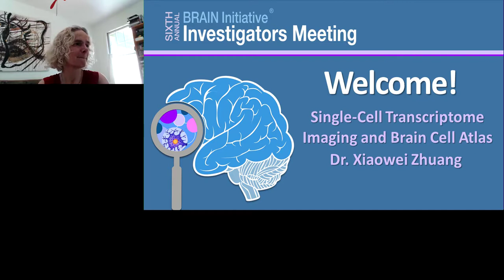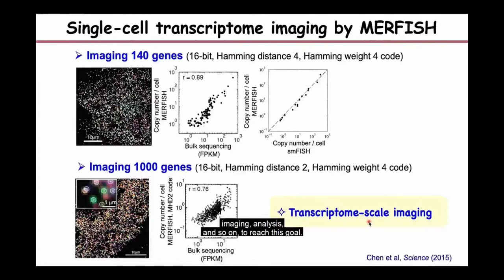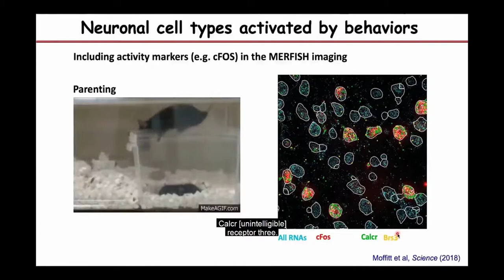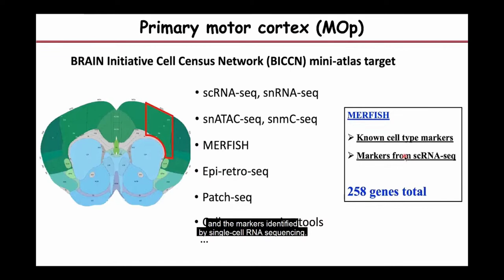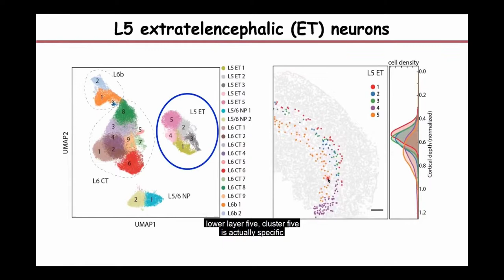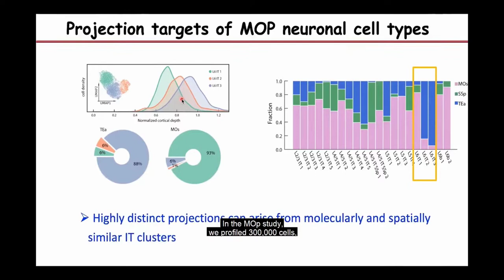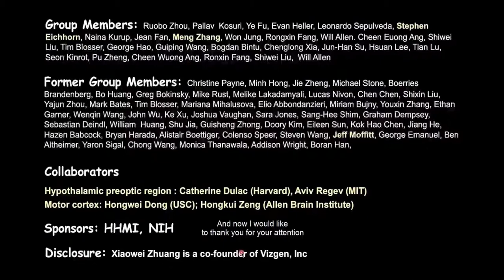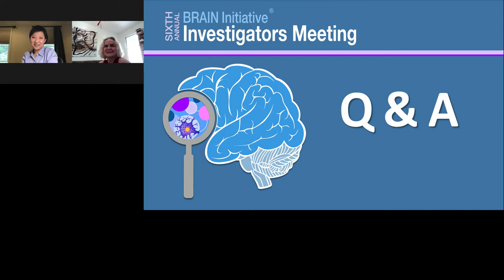Single-Cell Transcriptome Imaging and Brain Cell Atlas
Presented By: Xiaowei Zhuang, PhD

Speaker Biography: Xiaowei Zhuang, Ph.D., is the David B. Arnold Professor of Science at Harvard University and an investigator of Howard Hughes Medical Institute. She pioneered the development of single-molecule, super-resolution, and genomic-scale imaging methods for the studies of biological systems. Dr. Zhuang invented STORM, a super-resolution imaging method, and discovered novel cellular structures using this method. She invented MERFISH, a single-cell transcriptome imaging method, and elucidated gene expression regulation in cells, and revealed molecular identities, spatial organization and functions of cells in tissues using MERFISH. She also developed a multiplexed FISH method that allows direct visualization of the 3D organization of chromatin in the cell nucleus. Dr. Zhuang received her B.Sc. degree in physics from the University of Science and Technology of China, her Ph.D. degree in physics under the supervision of Prof. Y. R. Shen from University of California at Berkeley, and her postdoctoral training in biophysics in the lab of Prof. Steven Chu at Stanford University. She joined the faculty of Harvard University in 2001 and became a Howard Hughes Medical Institute investigator in 2005. Dr. Zhuang is a member of the US National Academy of Sciences, the American Academy of Arts and Sciences, the American Philosophical Society, and a foreign associate of the Chinese Academy of Sciences and the European Molecular Biology Organization. She received honorary doctorate degrees from Stockholm University and the Delft University of Technology. Dr. Zhuang has received a number of awards, including Vilcek Prize in Biomedical Science, Breakthrough Prize in Life Sciences, Pearl Meister Greengard Prize, National Academy of Sciences Award for Scientific Discovery, Heineken Prize for Biochemistry and Biophysics, National Academy of Sciences Award in Molecular Biology, Raymond and Beverly Sackler International Prize in Biophysics, Max Delbruck Prize in Biological Physics, MacArthur Fellowship, etc.

Webinar: Single-Cell Transcriptome Imaging and Brain Cell Atlas